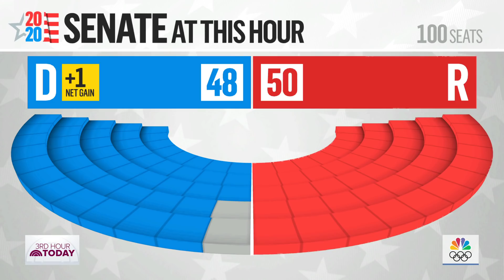Steve Kornacki Breaks Down Impact Of Georgia Senate Runoff | TODAY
NBC News national political correspondent Steve Kornacki joins TODAY from the big board to break down the latest in the Georgia Senate election. He explains that Georgia’s results will determine which party has the majority in the Senate.